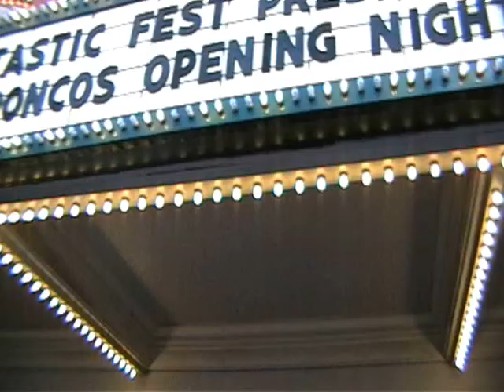GENTLEMEN BRONCOS World Premiere Austin, TX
Fox Searchlights GENTLEMEN BRONCOS World Premiere in Austin, TX for Fantastic Fest. Interviews include Director Jared Hess and Jerusha Hess, Mike White, Michael Angarano and Sam Rockwell. Austin, TX Sept 24, 2009